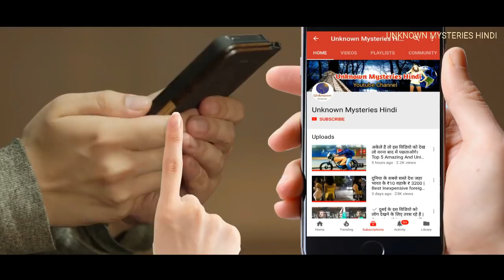ये है भारत की 6 सबसे खूबसूरत IAS/ IPS महिलायें || India's Most Beautiful Women IPS Officers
Becoming an IAS or IPS officer is a dream of many people and Vogog also works hard in the day to fulfill this dream. You may have seen beautiful actress playing the role of IAS and IPS officers in the movies, but do you know that such beautiful women are also the officers in the Indian administration who are no less than an actress. Today, we are going to meet you with the most promising IAS and IPS women officers in our country, which is handling more stringent conditions than the atrocities in our country.

Smita Sabharwal: These are Smita, who passed the IAS examination at a very young age. Smita, 2001 I became an IAS officer when she was only 23 years old. Smita had done commerce graduation and the most interesting thing was that she was ranked fourth in all India ranking. Smita is known by people as "Peoples Officer" and she is the first woman IAS officer, who was appointed in the chief minister's office. Her husband Dr. Akun Sabharwal is also an IAS officer.
Marin Joseph: Delhi's St. Marin Joseph, who took the Bachelor degree from Stephen's College, 2012, I made an effort before I was 25 years old and became the youngest IPS officer of my own batch. She is the youngest IPS officer of Kerala Cadre. Marin was born in Delhi. He has enhanced the glory of India abroad too, 2015 I organized the Youth Summit in Australia, I had led the delegation of India.

Sanjuya Parashar: Assam's first woman IPS officer Sanjukta is the 2006 batch IPS officer. Sanjukta graduated from Indraprastha College for Women, New Delhi in Political Science. Sanjukta is also a child's mother. His 2008 first posting was done as Makkum Maqum of Assistant Commandant of Tinsukia. After some time, he was sent to control the communal violence of Udalguri I Hui Bodo and Bangladesh, and fought against those Bodo militants there.
Chandrakal: DM Chandra Kala of Bulandshahr of UP had advanced 409th rank in civil service examination. The 2008 batch IAS officer was born in Andhra Pradesh. Chandrakal has a relationship with a tribel family. Often this beautiful IAS officer remains in the discussion due to his sharp-cut attitude. He did B.A from Koti womens college of Hyderabad.

Stuti Charan: Jodhpur-based IAS Stuti Charan 2012 I got the civil rank of 3rd rank and I have been a great hand of the family in this success. Stuti has done marketing management from IIPM of Delhi and has done B.Sc from Jodhpur University. Praise used to work in the bank first.
Kanchan Chaudhari Bhattacharya: Kanchan is the first AC IP officer of the country to be made Director General of Police of any state. 1973 batch IPS officer Kanchan has made history in this way. Kanchan has been an IPS officer from 1973 to 2007. He was born in Himachal Pradesh. He has also been honored with the President's Medal and the Rajiv Gandhi Award.

Title: Last Summer
Artist: Ikson
Genre: Dance & Electronic
Mood: Bright